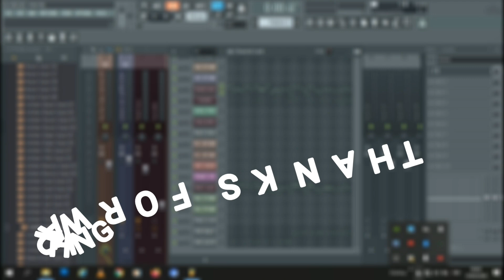The Cuppy Cake Song | (ACE REMIX) | With Lyrics